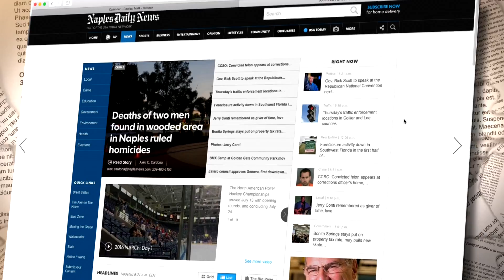Editor's Corner July 17th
What are you doing this summer? We unveiled a new website and newspaper app. Executive editor Manny Garcia explains.